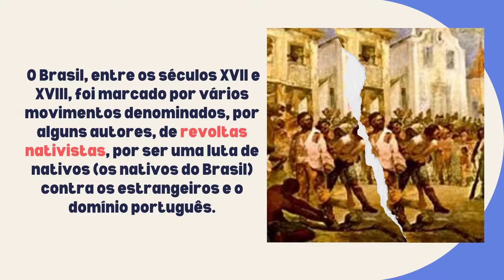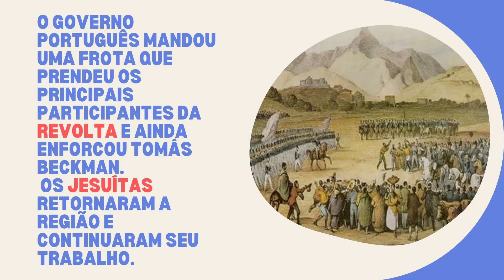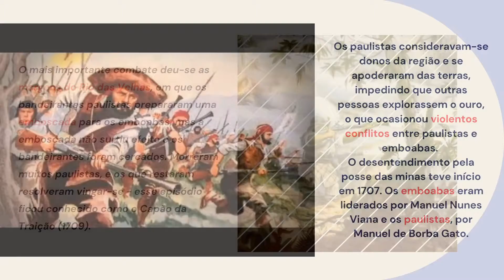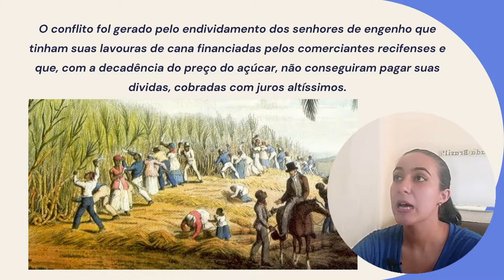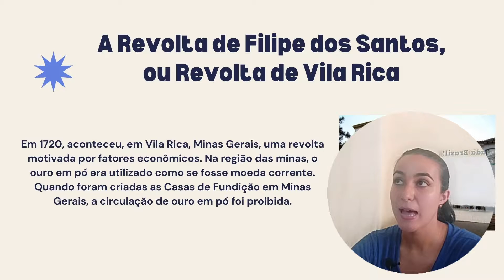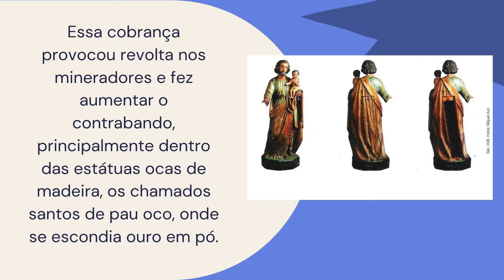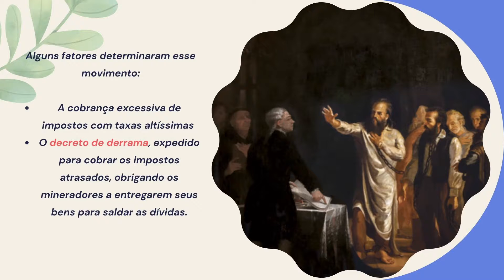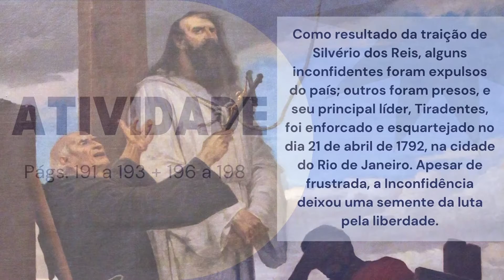CETA On-line | 5º Ano | 16/09 | História